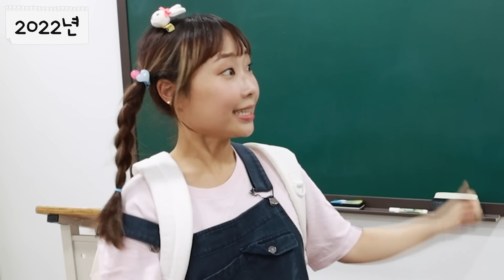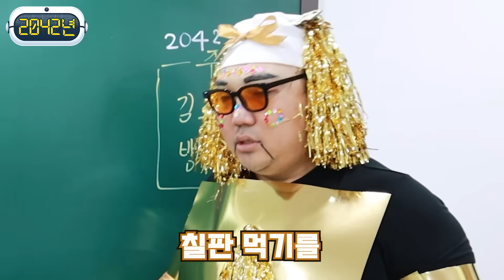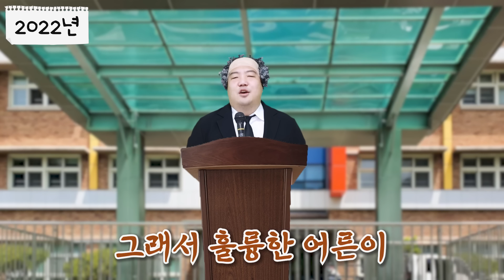2042년에는 어떻게 등교할까?!ㅋㅋㅋ (ft. 2022년vs2042년)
방울이TV 인스타와 틱톡도 많이 놀러와주세요!!

👉방울이TV 틱톡ID: sbl79
ㅡㅡㅡㅡㅡㅡㅡㅡㅡㅡㅡㅡㅡㅡㅡㅡㅡㅡㅡㅡㅡㅡ
ㅡㅡㅡㅡㅡㅡㅡㅡㅡㅡㅡㅡㅡㅡㅡㅡㅡㅡㅡㅡㅡㅡ
ㅡㅡㅡㅡㅡㅡㅡㅡㅡㅡㅡㅡㅡㅡㅡㅡㅡㅡㅡㅡㅡㅡ
ㅡㅡㅡㅡㅡㅡㅡㅡㅡㅡㅡㅡㅡㅡㅡㅡㅡㅡㅡㅡㅡㅡ
ㅡㅡㅡㅡㅡㅡㅡㅡㅡㅡㅡㅡㅡㅡㅡㅡㅡㅡㅡㅡㅡㅡ